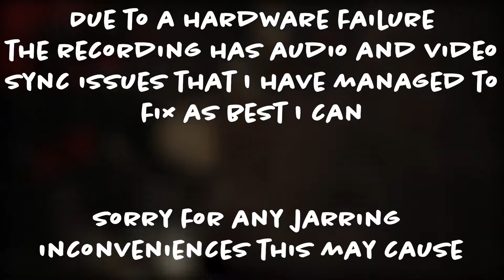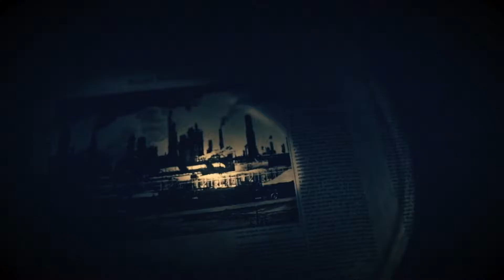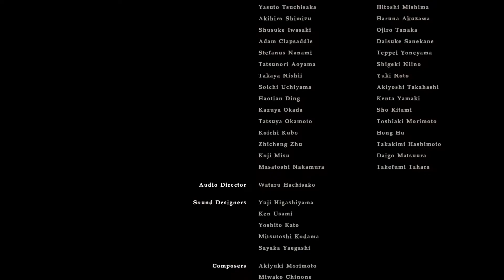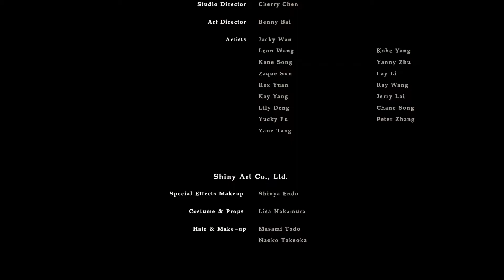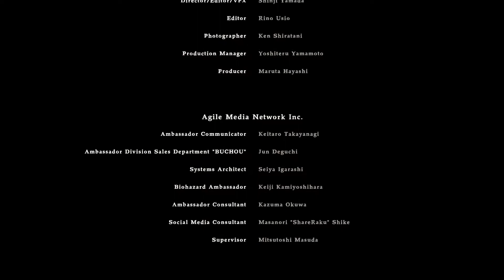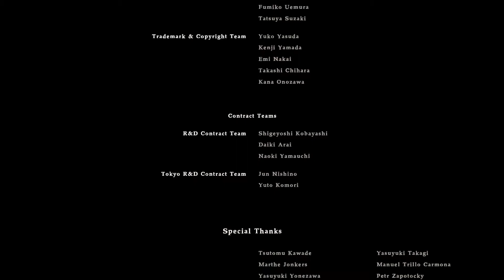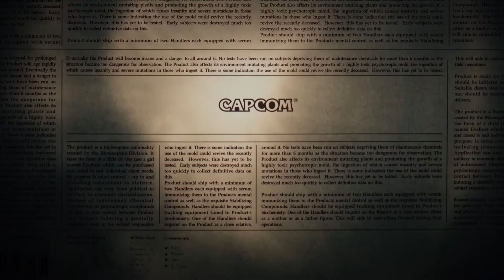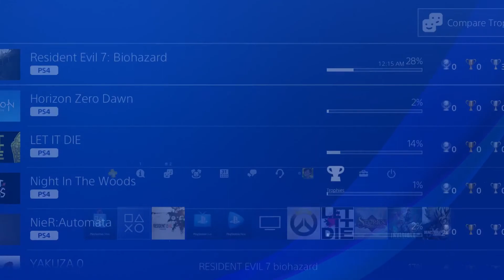Let's Play | Resident Evil 7: Biohazard - FINALE - DIE GRANDMA!